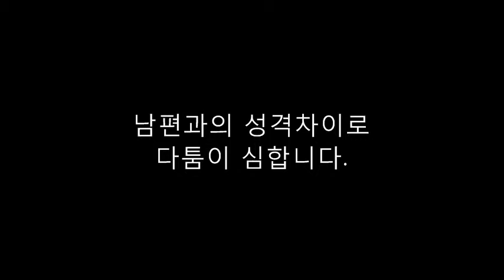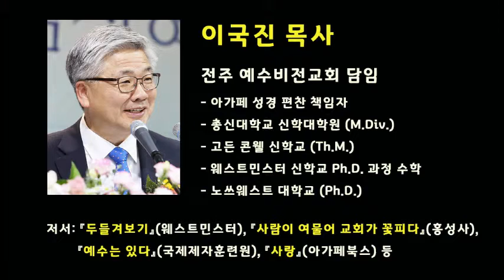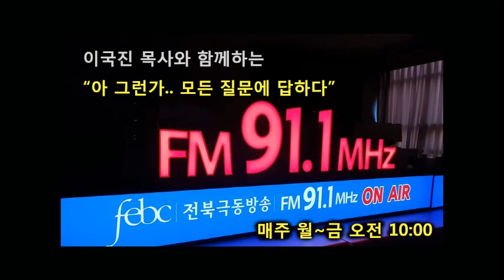남편과의 성격차이로 다툼이 심합니다